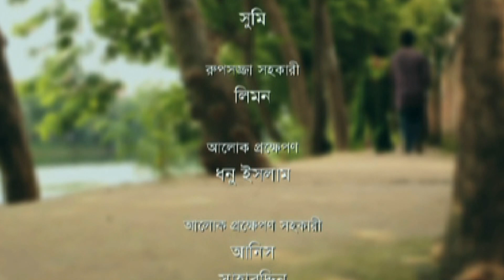Sundorer Pothe Ebar | সুন্দরের পথে এবার | Afroza Banu | Sayeed Babu | Sporsia | ATN Bangla Natok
Drama : Sundorer Pothe Ebar | সুন্দরের পথে এবার
Script & Director : Choyanika Chowdhury
Starring : Afroza Banu, Sayeed Babu, Sporsia, Esha
D.O.P : Juwel Das
Edit & Color : Shahariar Selim
Digital Platform : ATN Bangla